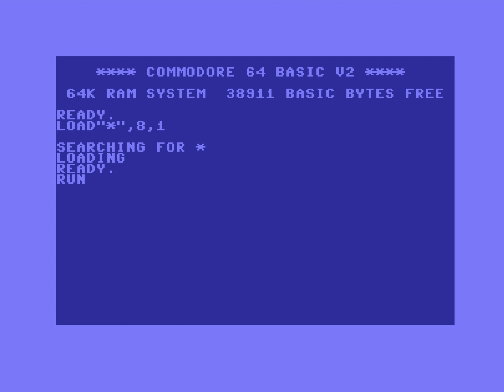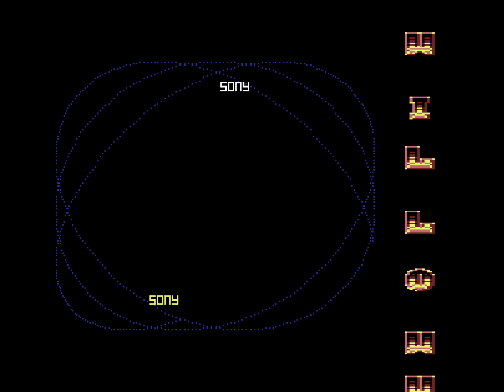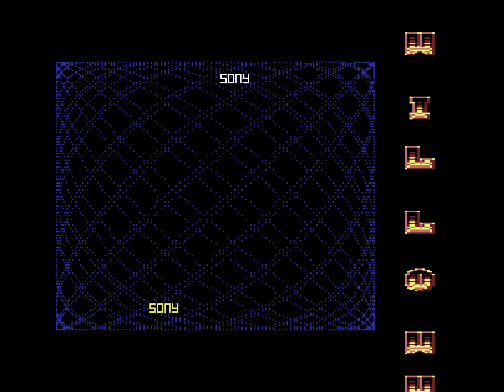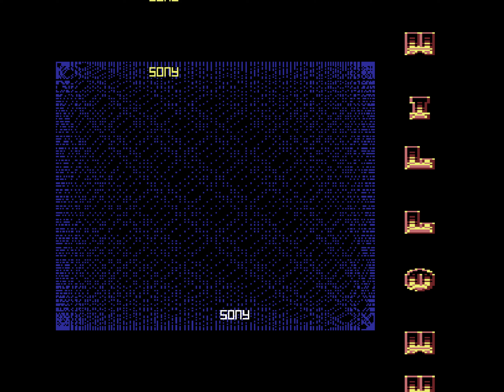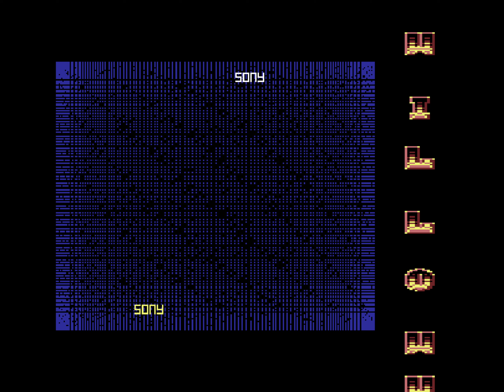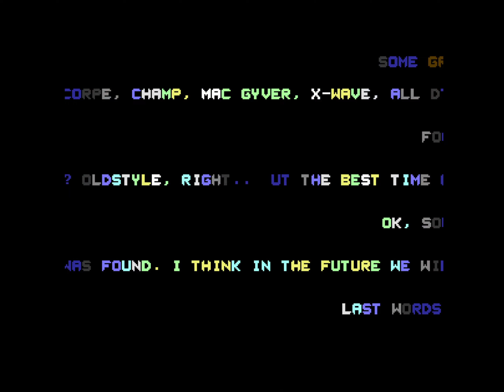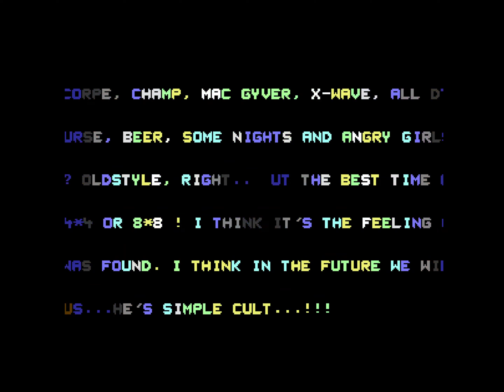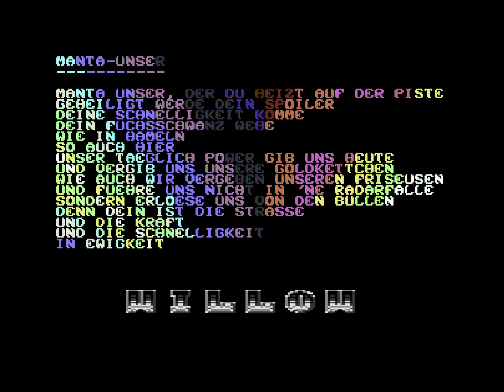C64 Demo - Oldstyle [1998] by Willow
A 15 Part Megademo from Willow, for me its seems more a logo Demo.
Released at C64 Demo Competition at Mekka & Symposium 1998
Place 10

---Chapter
0:00 Part 1
1:10 Part 2
6:58 Part 3
10:32 Part 4
14:54 Part 5
19:00 Part 6
23:15 Part 7
28:00 Part 8
33:39 Part 9
46:28 Part 10
50:04 Part 11
52:12 Part 12
56:06 Part 13
58:13 Part 14
1:00:38 Part 15